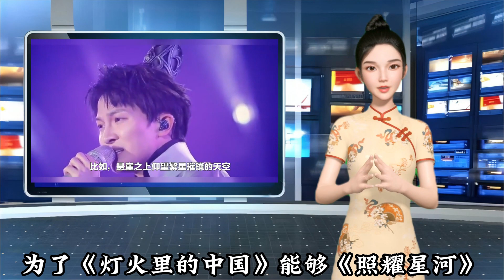周深Charlie Zhou Shen央视中秋晚会会再次惊艳吗？